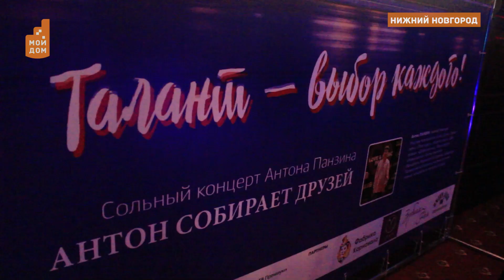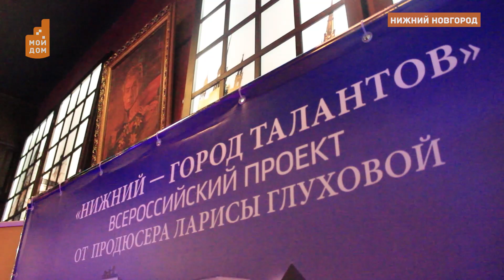Голоса Приволжья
Нижний - город талантов. Проект с таким названием стартовал в столице Приволжья. По этому случаю участник детского шоу Голос - Антон Панзин собрал в Нижнем Новгороде своих друзей со всей страны.